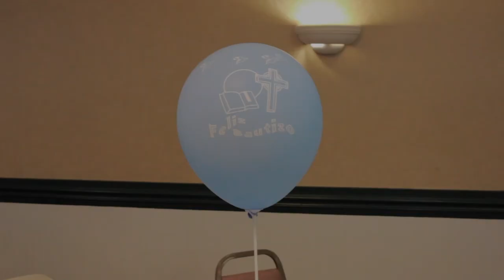PEDRO CRUZ QUIROZ " MY BAUTIZO " Short video